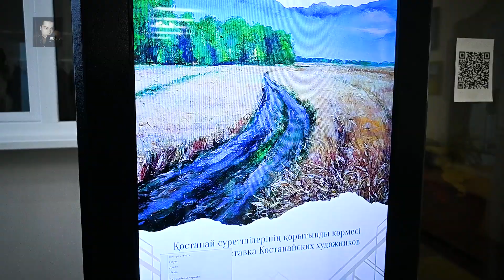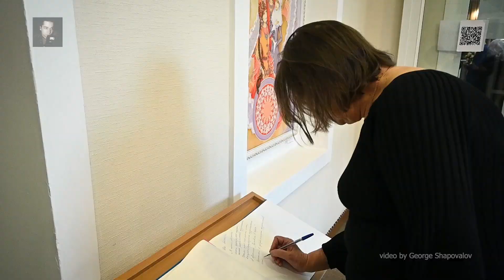“В потоке творчества” выставка.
29 ноября в отделе искусств областного краеведческого музея открылась выставка под названием “В потоке творчества”
 Данная выставка подвила итоги творческой деятельности наших художников за 2024 год. Мы представляем вам небольшой видеосюжет.